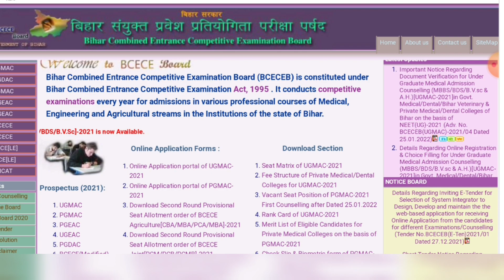Bihar paramedical counselling 2021 | bihar pm,pmm 1st round2021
Bihar paramedical counselling 2021 | bihar paramedical 2021 counselling | bihar pm,pmm 1st round seat allotment
bihar paramedical 2021 admission date